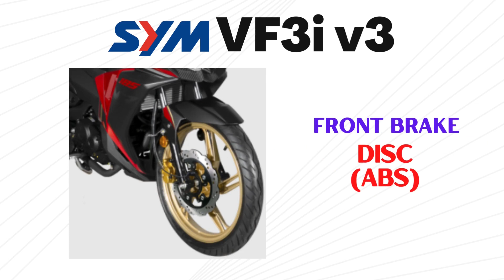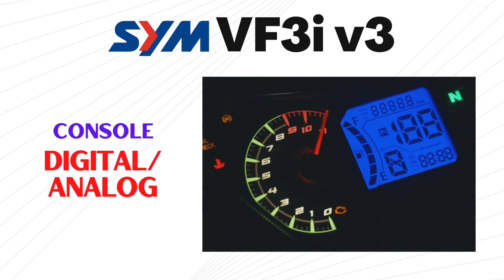SYM VF3i V3 | Quick Specs and Price | 2022 Philippines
Padating na! Sym VF3i version 3. Quick specs and (expected) price. 2022 Philippines